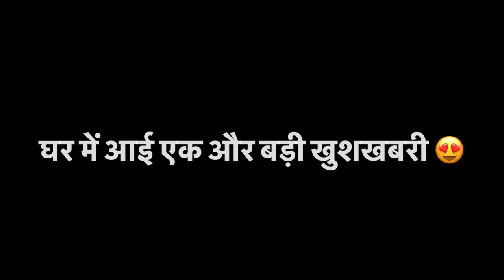घर में आई एक और बड़ी खुशखबरी 😍 धूमधाम से हुई सत्यनारायण भगवान की पूजा 🙏